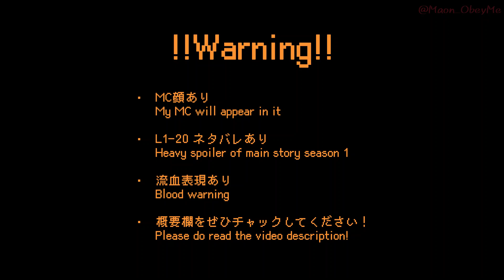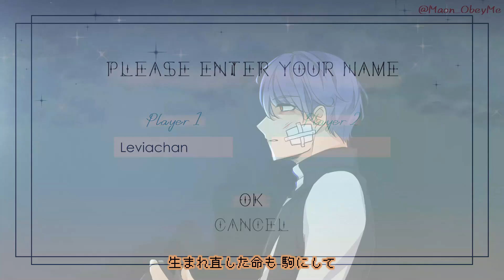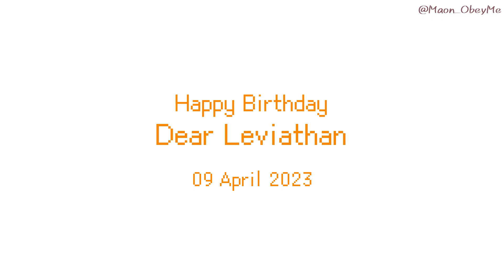【Obey Me! MAD】Levi Birthday 2023 MAD (This Game -- 鈴木このみ Konomi SUZUKI)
Hi everyone, it's been 2 years since I uploaded the teaser for Levi's bday MAD. I'm really sorry it took me so long to finish but at least I have done it!!
I hope you enjoy this video, especially for those who has been waiting since then.

English and Chinese subtitles are available by turning on the YouTube subtitles. (If there isn't yet, please come back and check later!)

As usual, I've put a lot of story lore and little details in the videos. But this time I don't want to be the first one listing them out. I want to get everyone tell me what you noticed!

Song: This Game -- 鈴木このみ Konomi SUZUKI

Art, MAD & Translation (me!) twi: @Maon_ObeyMe
Some background arts credit to Obey Me! Shall we date (NTT Solmare Corporation)